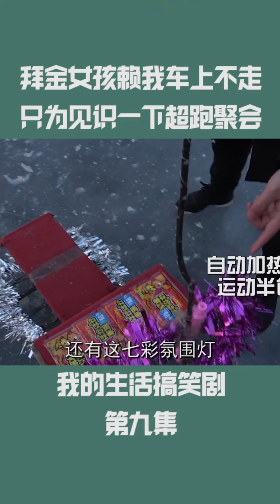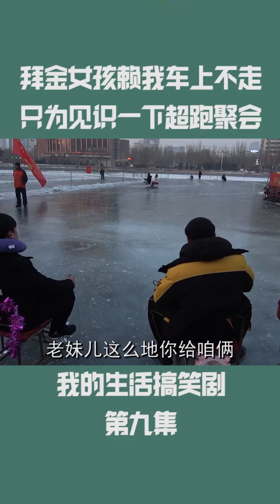【抖音说好不分】拜金女孩赖我车上不走，只为见识一下超跑聚会【小赵传奇】